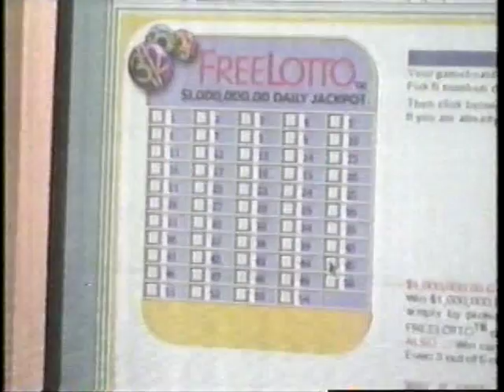Maria Celeste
Maria Celeste and Myrka Primer Impacto